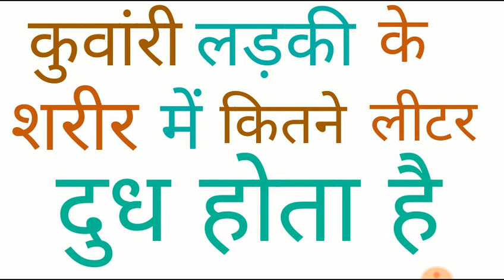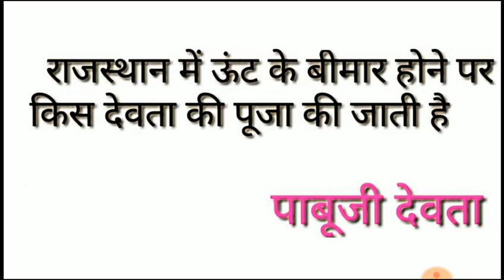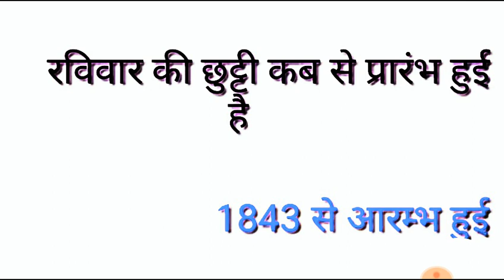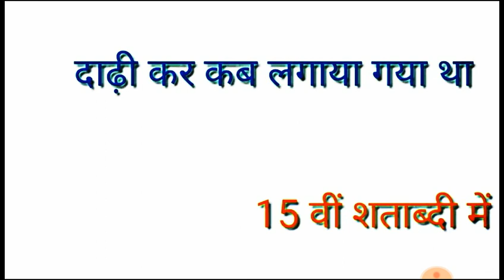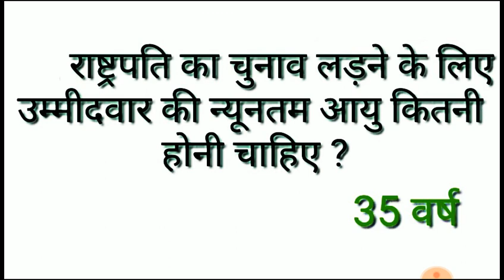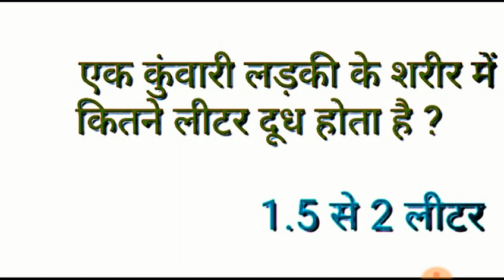कुवांरी लड़की के शरीर में कितने लीटर दूध होता है?Gk Gs 15 Question/IAS Interview पहेली/Sandeepsir GK